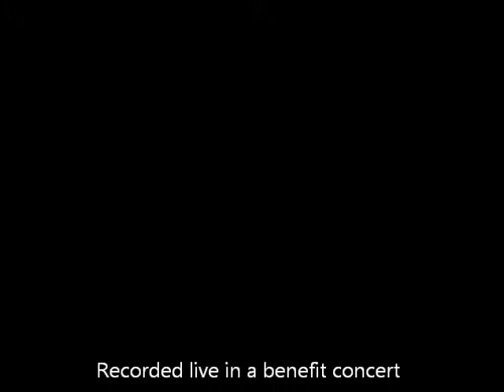Fantasy-Pieces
Fantasy Pieces by Robert Schumann.  Performed by John Celestin, clarinet, and Peggy Smith,  piano.  Recorded live in a benefit concert on May 18,  2012 at Gatlinburg First United Methodist Church.